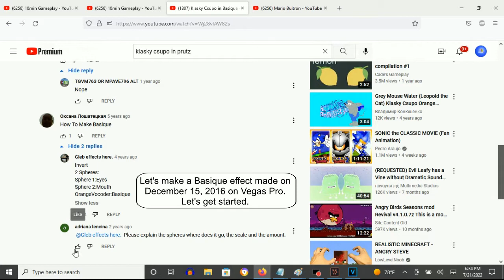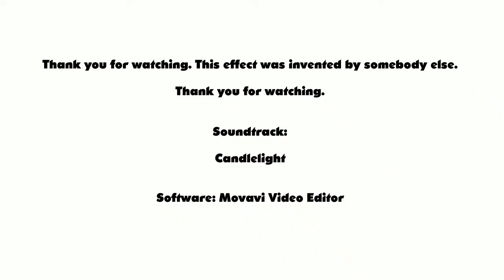How To Make Basique On Vegas Pro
How To Make Basique:

(VideoFX)

1st: Invert - (Default) to 100% Inversion

2nd: Pinch/Punch - Basique A

After choosing "Maximum Punch", let's customize the adjustment below.

X:  0.000
Y: -0.051

3rd: Pinch/Punch - Basique B

X:  0.000
Y:  0.280

(AudioFX)

1st: (Effect) Orange Vocoder - BASIQUE

Klasky Csupo in Basique
50,592 views